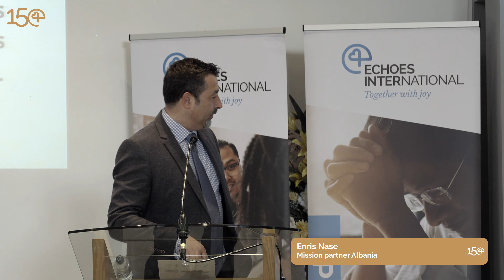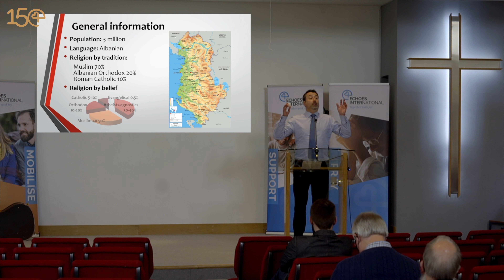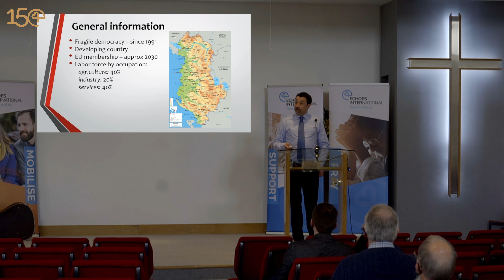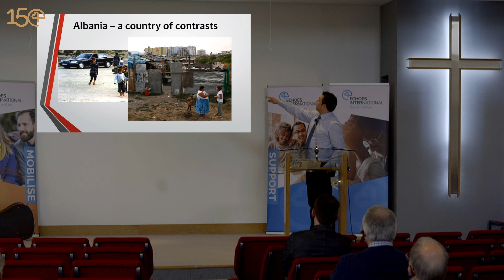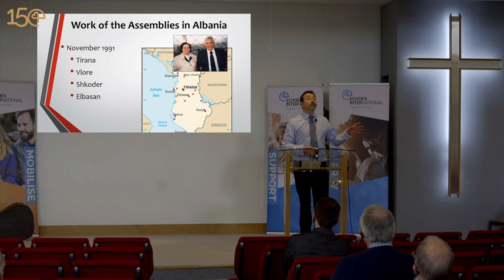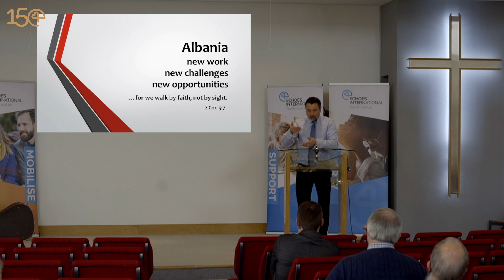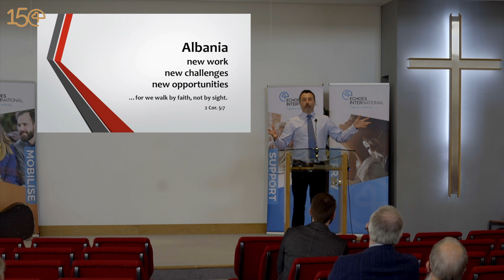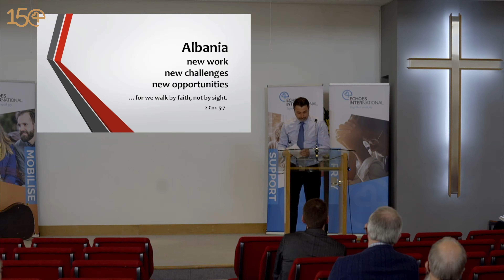Footsteps Worth Following - Enris Nase, Mens Session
Enris Nase is a mission partner with his wife Sylvia have three children in Albania.

Enris spoke in our men's session at our Scottish mission conference expanding on his mission report from Albania (earlier in the day).